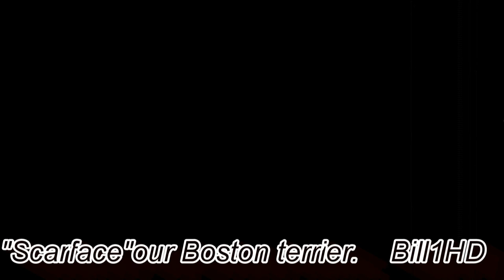Our lovely Boston Terrier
March15,2011.Our lovely pet "Scarface"a Boston Terrier is 10 yrs. old and 35 pounds weight.We have him since 2000 when he was 1 mth. old ! In the kitchen,living room,bedroom,backyard or in the park he is always a joy ! He always shows his unconditional and unlimited love for us ! For sure our family Best Friend ! We love him so much !